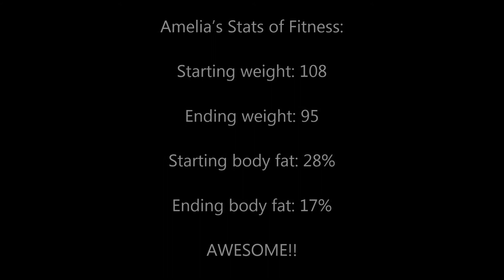Online Personal Training- Competition Prep Client Gets in Bikini Model Shape!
Hitch Fit Online Personal Training